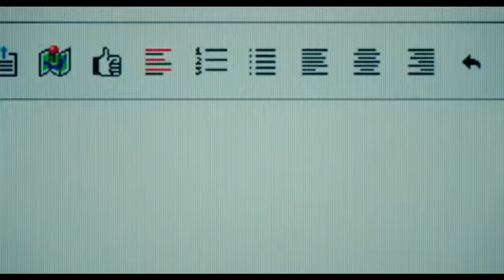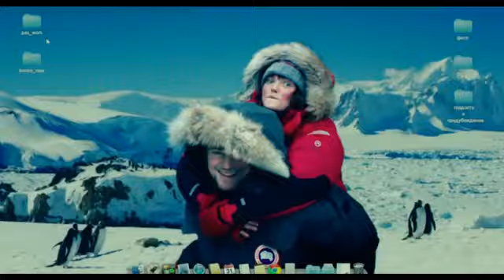macete (machete) - ne rasstavajtes' - don't leave - мачете - не расставайтесь english subtitles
auto convert webpages from CYRILLIC to LATIN

1
00:00:02,845 --* 00:00:14,411
Budqt RANO mysli-barabany.
Glaza TAKOGO çveta, kak túl'pany,
Woken up EARLY thoughts like drums.
Eyes the SAME color as the tulips,

2
00:00:14,411 --* 00:00:20,873
Kotorye ty lúbih'.
Which you love.

3
00:00:20,873 --* 00:00:30,595
Zarniça, bez tebq ne SPITSQ.
Vse vremq BRED kakoj-to snitsq.
Summer lightning, without you I can't SLEEP
All the time DELIRIUM, that dream.

4
00:00:30,595 --* 00:00:37,396
Kogda we ty menq RAZBUDIH'?
When will you WAKE me up?

5
00:00:37,396 --* 00:00:46,664
Tvoj DUH, moj duh.
Q placu. U tebq TECET tuh'.
Your SOUL, my soul
I cry, your mascara FLOWS.

6
00:00:46,664 --* 00:00:53,723
U vas TAM skol'ko vremeni?
U nas TUT pokolenie.
You have been THERE how long?
We have been HERE a generation (ages)..

7
00:00:53,723 --* 00:01:02,554
Snega i PURGA,
I tixo VOET v'úga.
Snow and BLIZZARDS,
silently HOWL southward..

8
00:01:02,554 --* 00:01:10,962
Kakimi b vy ni BYLI sil'nymi -
Ne RASSTAVAJTES' s lúbimymi
However weak you have BEEN -
Don't LEAVE your loved ones.

9
00:01:10,962 --* 00:01:17,973
Ladno, VRODE bylo vse SKLADNO.
Mecta ZAPUTALA, bud' ty ne ladna.
OK, LIKE everything was NEATLY done.
Dream CONFUSED, as if you're not okay..

10
00:01:17,973 --* 00:01:25,563
My tak legko, kogda RASSTALIS'.
We so easily PARTED then.

11
00:01:25,563 --* 00:01:34,304
Tik-tak, minuty-BRILLIANTY.
U tebq tam statuq, u menq — kuranty.
Tick-tock, minutes worth DIAMONDS.
That statue's yours, this glockenspiel's mine..

12
00:01:34,553 --* 00:01:41,698
I éto vse, s cem my OSTALIS'.
and that's all we have LEFT.

13
00:01:41,698 --* 00:01:50,656

14
00:01:50,656 --* 00:01:57,700
We have been here a GENERATION..

15
00:01:57,700 --* 00:02:06,639
Snega i purga,
Snow and blizzards,
SILENTLY howl southward..

16
00:02:06,639 --* 00:02:17,376

17
00:02:44,704 --* 00:02:54,546

18
00:02:54,546 --* 00:03:01,772

19
00:03:01,772 --* 00:03:10,555
Snega i purga,
Snow and blizzards,
silently howl southward..

20
00:03:10,555 --* 00:03:18,558

21
00:03:25,716 --* 00:03:34,221
Budqt RANO mysli-barabany.

22
00:03:34,221 --* 00:03:41,256
Kotorye ty lúbih'.
Which you love.

23
00:03:41,256 --* 00:03:50,192

24
00:03:50,192 --* 00:03:57,245

25
00:03:57,245 --* 00:04:06,121

26
00:04:06,121 --* 00:04:13,363

27
00:04:13,363 --* 00:04:22,265
Snega i purga,

28
00:04:22,265 --* 00:04:30,036

00:04:45,182 --* 00:04:54,046
Tik-tak, minuty-brillianty.

32
00:04:54,046 --* 00:05:01,781

The translation and subtitles are not approved by the artists or
created only for educational use in a non monetary manner and
you find any significant errors in this translation.